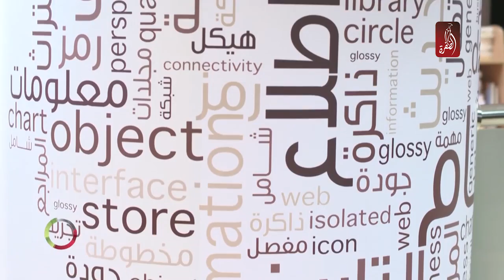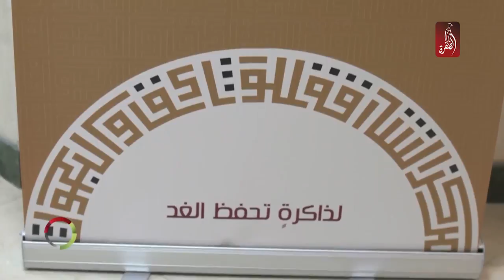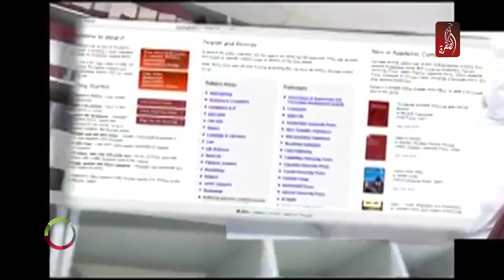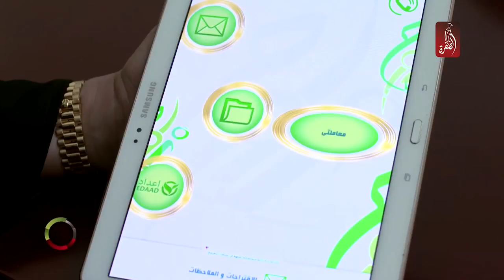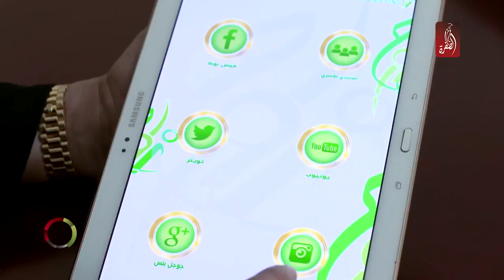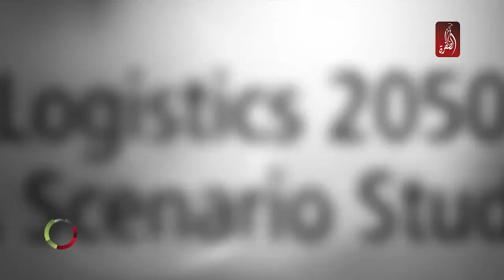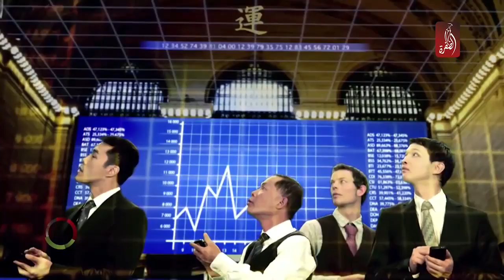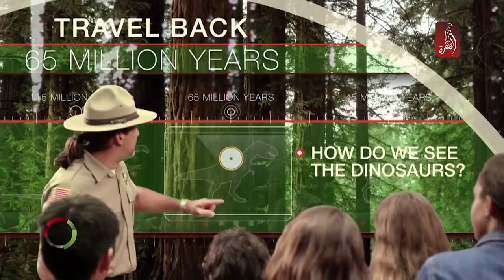برنامج حكومة ذكية الحلقة 16 | MGovernment Ep 16